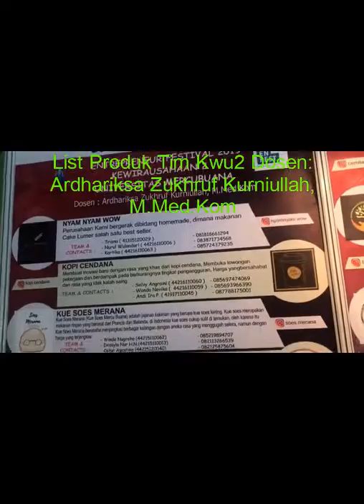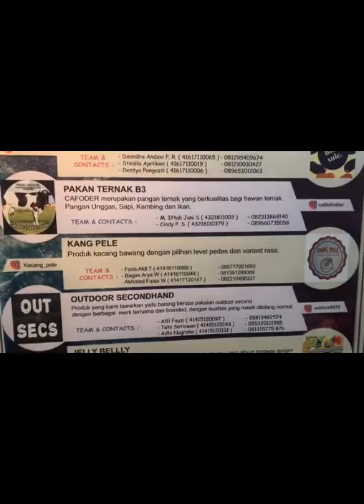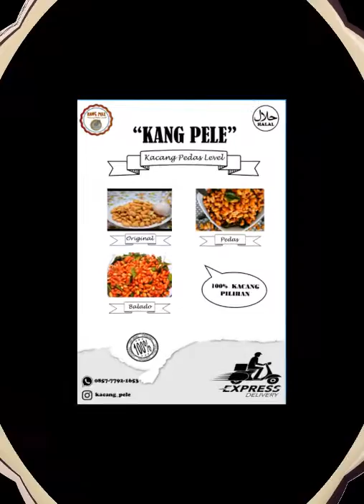Kacang PeLe | Festival Bisnis - Kewirausahaan 2 | ENFEST DESEMBER 2019